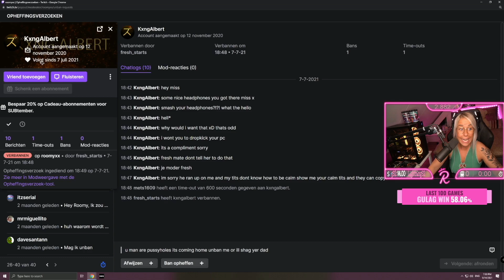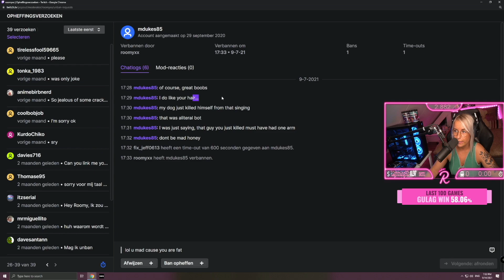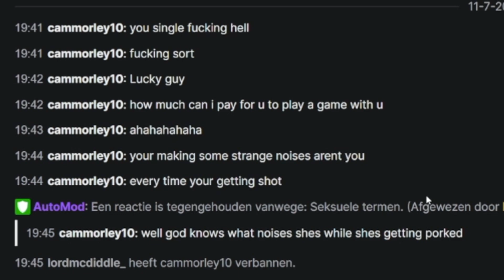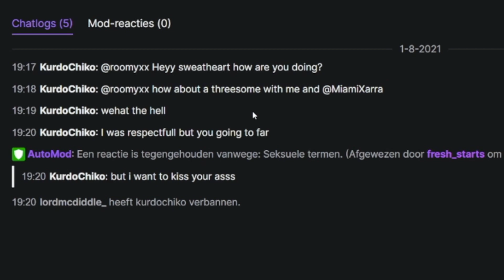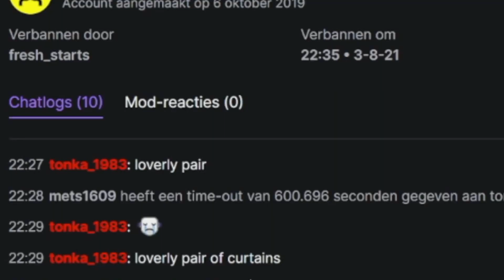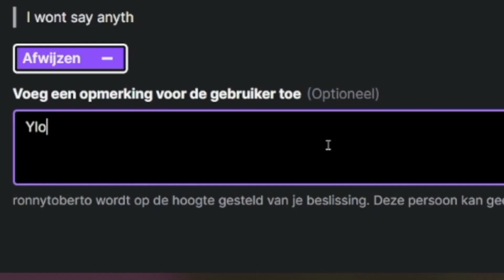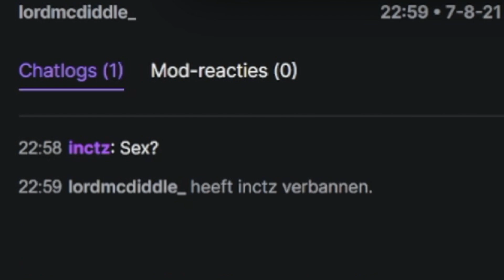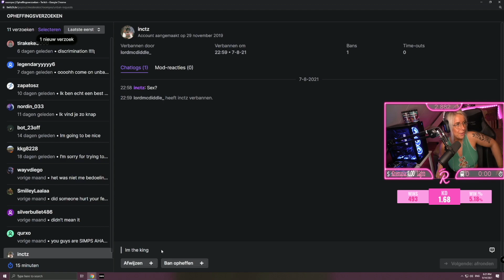Reacting to some of the WEIRDEST Unbans Requests!